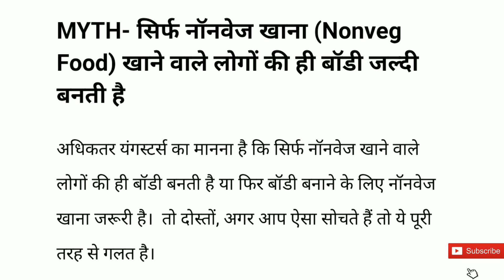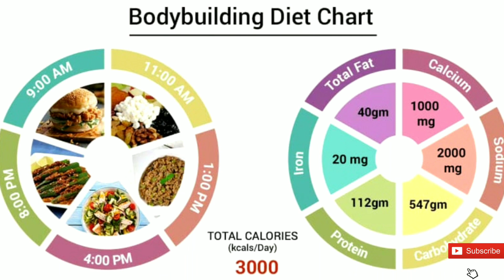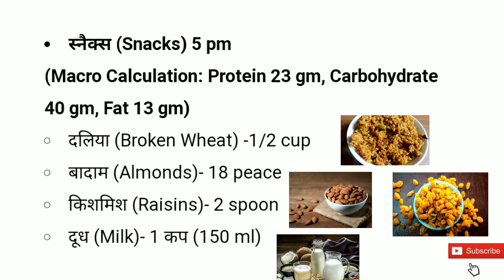Diet Plan For Bodybuilding | Vegitarian Diet | fitness diet plan in hindi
सुबह की चाय: 7 am - 8 am (Optional)
1 कप चाय, इलायची अदरक के साथ, चीनी (Sugar) की मात्रा 5-8 gm

(Breakfast): 8 am - 9 am
(Protein 30 gm, Carbohydrate 55 gm, Fat 12 gm)
रोटी (Chapati) - 2
चाय (Tea) या दूध (Milk) - 1 Cup (150 ml)
पनीर (Paneer) या टोफू (Tofu) - 100

 (Snacks) 11 am - 12 noon
(Protein 39 gm, Carbohydrate 60 gm, Fat 6 gm)
पनीर (Paneer) - 100 gm
केला (Banana) - 2
दूध (Milk)- 1 कप (150 ml)

(Lunch) 2 pm - 3 pm
(Protein 20 gm, Carbohydrate 75 gm, Fat 13 gm)
हरी शिमला मिर्च -1/2 cup
आलू (Potato) -1/2 cup
अदरक/ लहसुन / प्याज -2-4 spoon
दही (Curd) -1 cup
रोटी (Chapati) - 2
नारियल का तेल या देसी घी (Coconut oil/Ghee) -1/2 spoon

(Snacks) 5 pm
(Protein 23 gm, Carbohydrate 40 gm, Fat 13 gm)
दलिया (Broken Wheat) -1/2 cup
बादाम (Almonds)- 18 peace
किशमिश (Raisins)- 2 spoon

(Dinner) 8 pm - 9 pm
(Protein 13 gm, Carbohydrate 62 gm, Fat 4 gm)
काले चने (Black Gram) - 1/2 कप (80 gm)
प्याज/टमाटर (Onion/Tomato)- 2 spoon
अदरक-लहसुन (Ginger/Garlic) - 2 spoon
पनीर- 200 gm
रोटी या चावल (Chapati/Rice)- 2 peace या 1 cup (150 gm)
Diet Plan For Bodybuilding | Vegitarian Diet | fitness diet plan in hindi | dorian yates nutrition